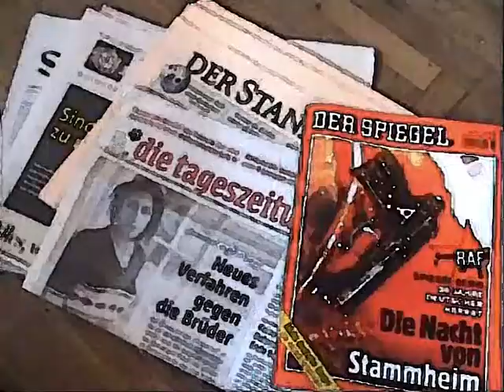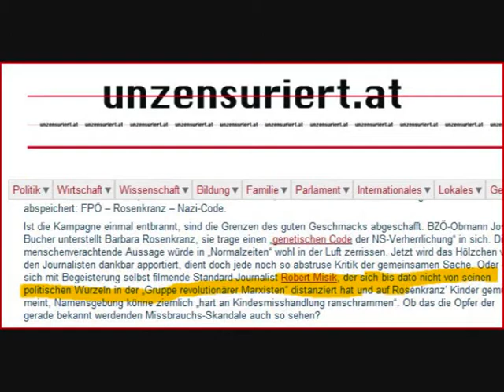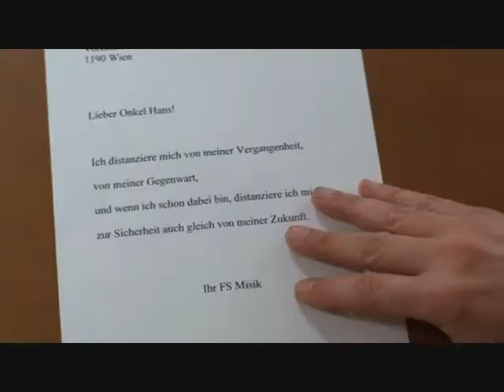"Herr Nationalratspräsident Martin Graf, ich distanziere mich!"